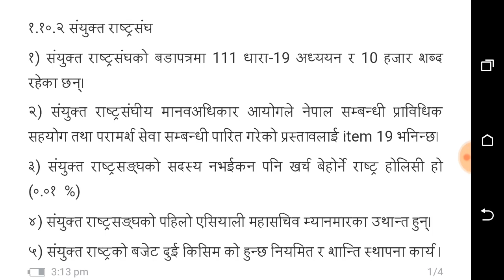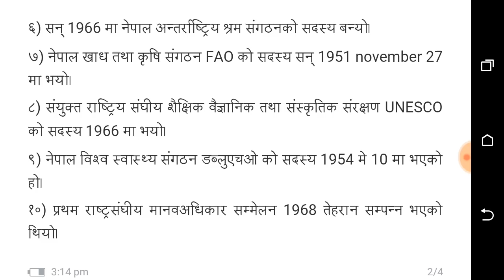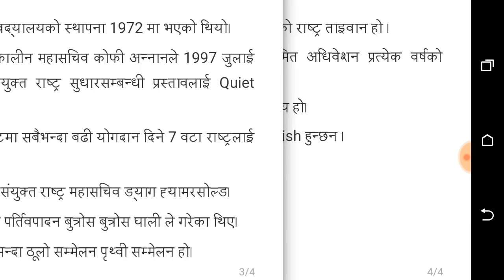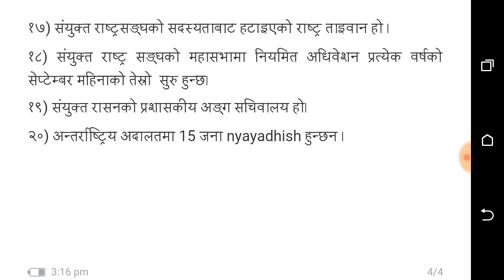UNO related capsule for Subba Fever ||loksewa aayog || Nepal rastra bank limited